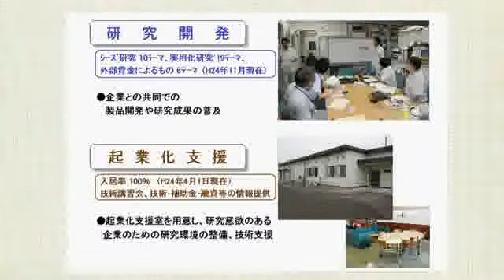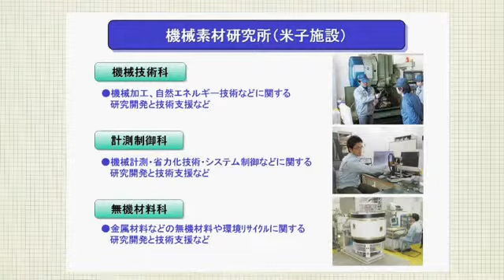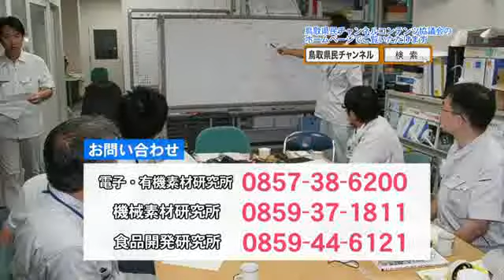産業技術ＨＯＴ情報：鳥取県産業技術センターの活動内容（2013.01）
理事長　村江清志さん

「産業技術HOT情報」は、 鳥取県産業技術センターが 企業と取り組む技術開発の内容や成果を紹介する番組です。